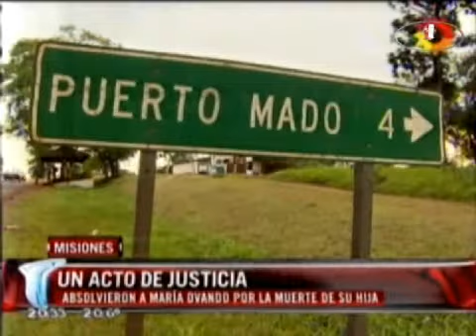Vilma Ripoll en la absolución de María Ovando TN 28-11-2012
Informe de TN sobre la sentencia absolutoria para María Ovando librada por el tribunal que la juzgó en la provincia de Misiones el miércoles 8 de noviembre de 2012. El informe concluye con las reflexiones de la dirigente del MST en el Mov. Proyecto Sur, que acompañó a María durante el Juicio y es una de las impulsoras de la campaña que terminó con su liberación. Para más información ver